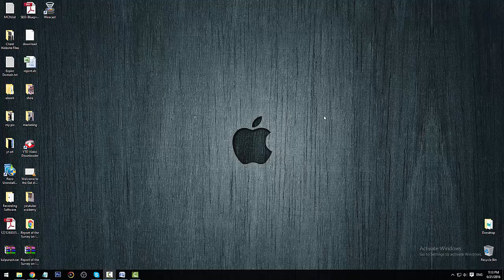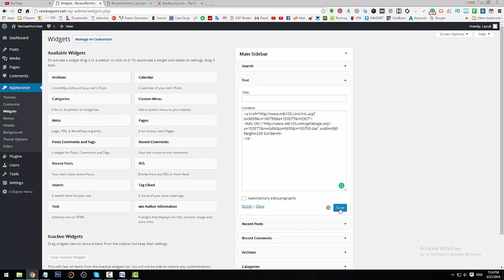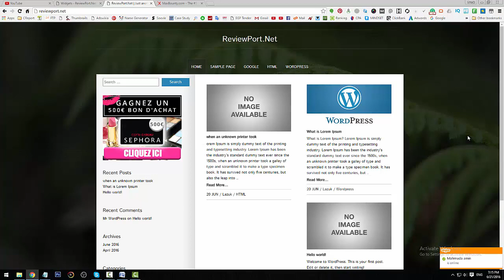How to Add a Banner On WordPress Widgets | Lazuk Hasan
If you want to place any banner on your WordPress widget then this video will help you how you can add your own or affiliate banner on your WordPress sidebar widget.